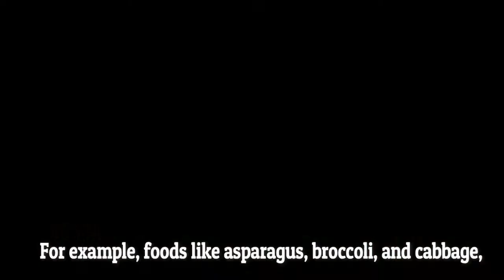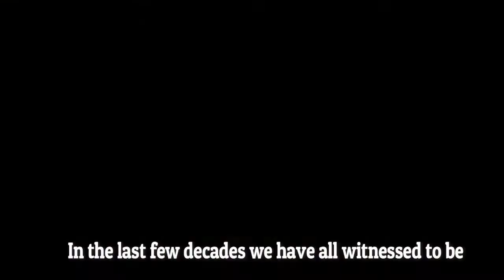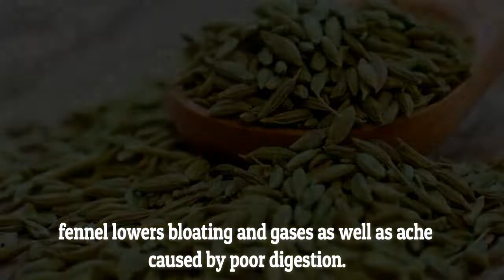How To Get Rid Of Bloating Stomach Fast At Home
How to get rid of bloating stomach fast at home. Unfortunately, a lot of people are constantly struggling with a bloated belly
Having a bloating stomach could be a result of numerous things.
For example, foods like asparagus, broccoli, and cabbage, which contain raffinose sugar is not easy to digest and this increases the risk of gases. And therefore having a bloating stomach.
Therefore, such veggies need to be consumed in moderation in order to reduce the chance of having a bloated stomach
Here is how to get rid of bloating stomach fast at home,

Natural Remedies against Bloating
Ginger

Since it has protein-digesting enzymes, ginger significantly lowers the risk of gastrointestinal problems and it will lower bloating and stop gases.

Chamomile tea

This tea has anti-inflammatory, relaxing, and carminative characteristics and it will soothe the digestive tract and mucus membrane.
It will lower stress as well-one of the main causes of digestive issues.

Peppermint tea

This tea has relaxing properties and it’s great against IBS. It relaxes the muscles of the gastrointestinal tract.

Parsley

Parsley has the power to lower surplus water, bloating, gases, surplus salt, etc. as it’s a natural diuretic.

Papaya

Paian is a protein-digesting enzyme which is present in this fruit and it successfully fights off gas and bloating.

Lemon and apple cider vinegar

Consuming a mixture of these two ingredients will encourage the production of digestive juice.
Squeeze half a lemon in a cup with water and add 2 tsp of apple cider vinegar and drink the mixture.

Caraway seeds

These seeds prevent gas with their potent carminative properties.
They also stimulate the production of good bacteria in the gut and burn fat in the abdominal area.

Fennel

By acting as an anti-spasmodic agent in the colon, fennel lowers bloating and gases
as well as ache caused by poor digestion.
It will also soothe the muscles in the stomach and encourage the production of bile.

Pineapple

The protein-digestive enzymes in this tasty fruit decrease the risk of bloating, gases, and poor digestion.of bloating stomach fast at home, healthy remedies right in your kitchen